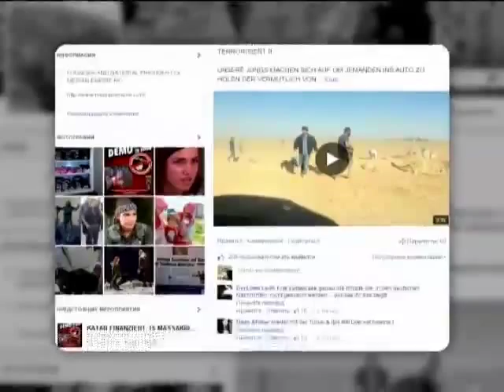Байкеры из Германии едут в Сирию воевать с "Исламским государством"